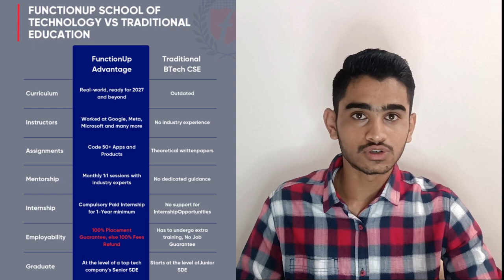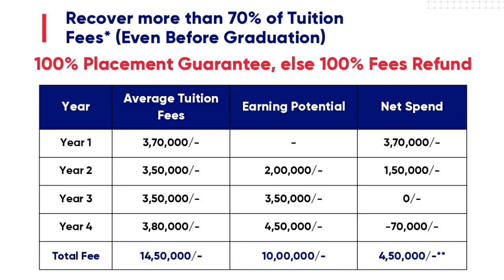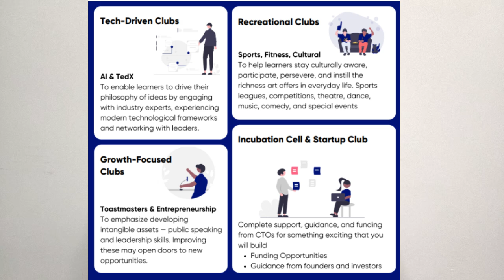100% Placement Else Refund | Best Engineering Institute in 2023 | I wish I had joined this College😍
✅TO Join FunctionUp School of Technology.

100% Placement or Full Fees Refund, No Questions Asked
Get B.tech in Computer Science in our 100% Placement guarantee program which is delivered by 100+ leaders from Google, Microsoft, Uber etc.

Industry Exposure and Earning Opportunity starts from 2nd year onwards

✅The fully residential program in Delhi NCR
✅Selective Admission Looking for outstanding individuals
✅Eligibility - Class 12th Pass-outs and Current Students

Professional Certificate by FunctionUp School of Technology
B.tech Degree in Computer Science.